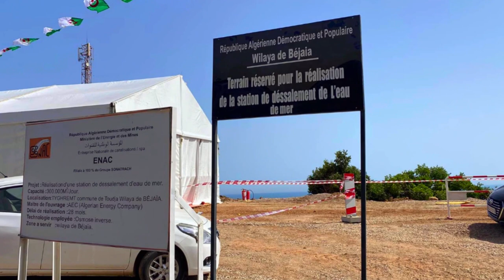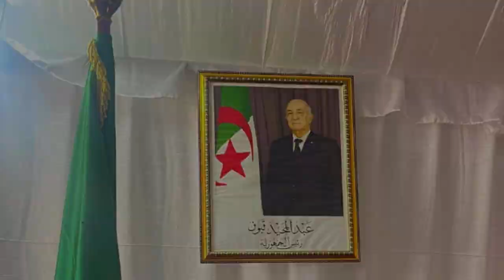أنطلاق الأشغال بثاني أكبر محطة لتحلية مياه البحر بالجزائر بمنطقة تغرمت ولاية بجاية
NEW BEJAIA DESSALINATION PLANT 300 000 M3 PER DAY